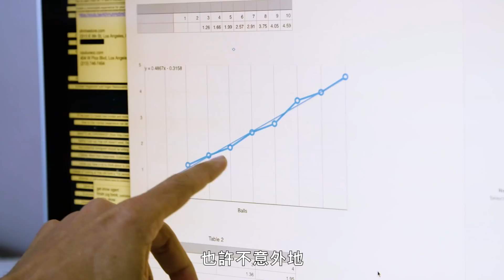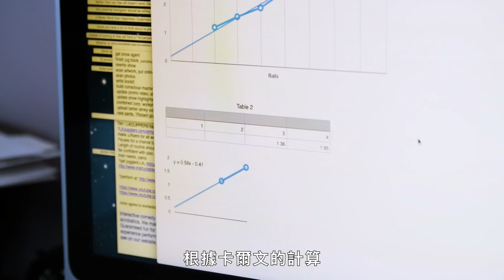雜耍拋接球最多可能超過15顆嗎？Why It's Almost Impossible to Juggle 15 Balls｜科普長知識｜GQ Taiwan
一球定勝負，角球射門到底有多難？
世界上最好的數字雜耍者可以投擲和一次接住 14 個球。他達到了雜耍的極限了嗎？研究極限雜耍的物理和物理特性。